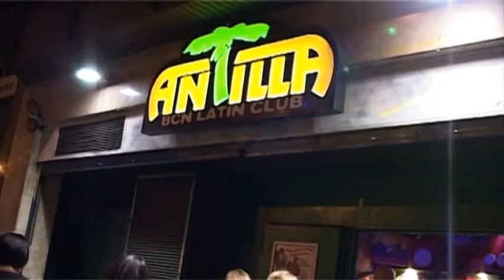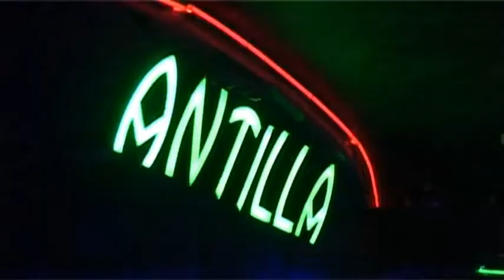Antilla Latin Club, Barcelona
Club Dance Holidays' salsa group night out at Antilla Latin club in Barcelona